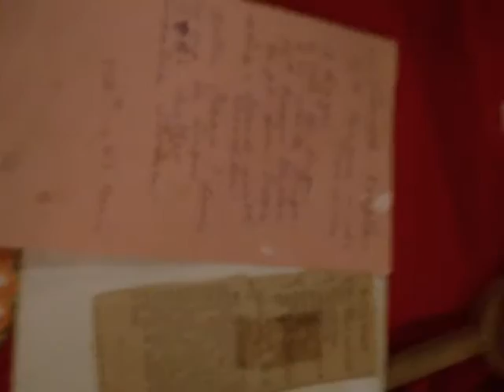Dia de Muertos 2014: Mary Urbas' Altar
I thought I was going to miss this event altogether, so it was extra incredible to run into Mary Urbas.  She was kind enough to guide me through the artifacts honoring her parents--including her mom's kugel recipe on the back of a menu from their restaurant, her mom's favorite spanking spoon (plenty of moms had/have them), pictures of feasts her mom used to make, and even some of the dishes she grew up with.  What an amazing job she did.